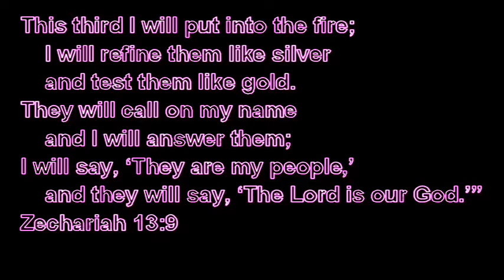Refiner's Fire cover by GWFS-Music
GWF Maranatha Service | October 17, 2020 |